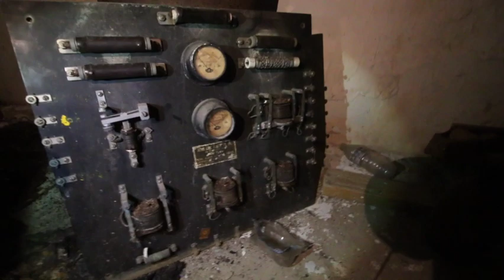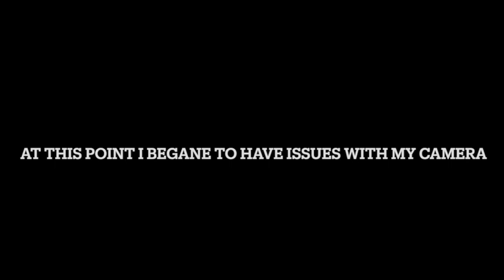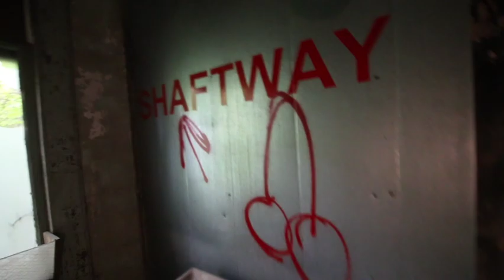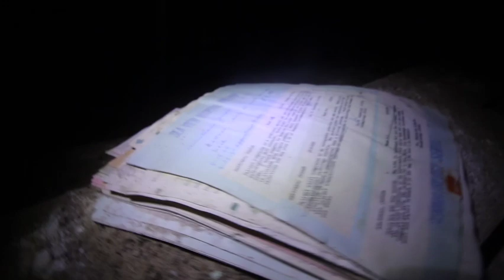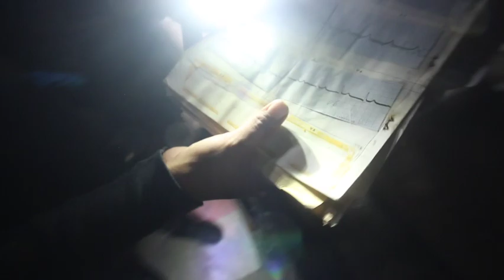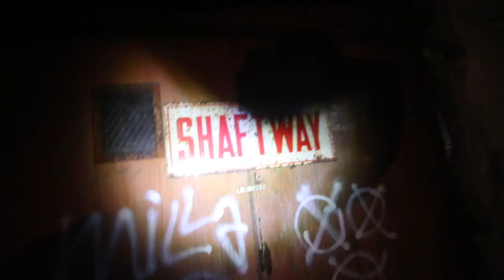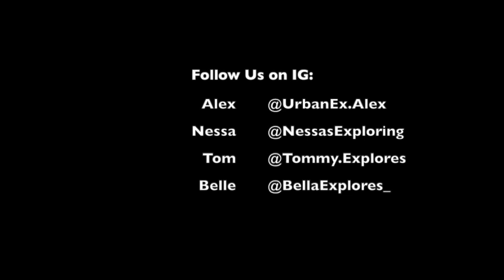Haunted Tuberculosis Hospital Still Has Power!!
This was once the largest tuberculosis sanatorium in the country, now listed on the U.S. National Register of Historic Places. Designed by Raymond F. Allmiral, the architecture and layout of the Hospital reflected the latest in thought about the treatment of tuberculosis, including light, cross-ventilation, access to the outdoors, and thought towards medical operational efficiency. It is thought, according to the Landmarks Preservation Commission report, that the firm of Renwick, Aspinall & Owen also influenced the design. At its opening, it was declared “the largest and finest hospital ever built for the care and treatment of those who suffer from tuberculosis in any form.” it was a time before a cure for tuberculosis had been discovered, but after the cause of the disease was identified and its contagiousness confirmed at which point patients were moved off of floating hospital barges, which served only as day time treatment facilities.

People In the Video:
Tommy